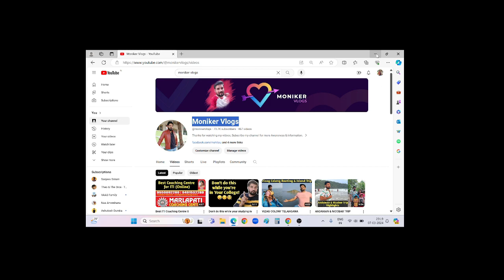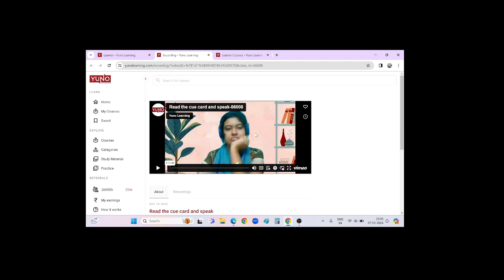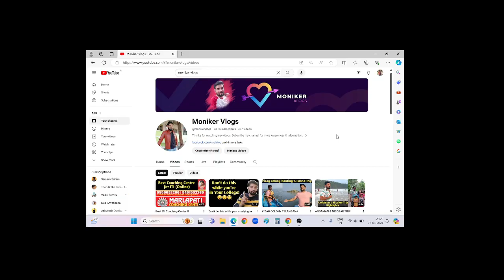YUNO Learning II Best English Proficiency Coaching site for Abroad Education II Higher Education